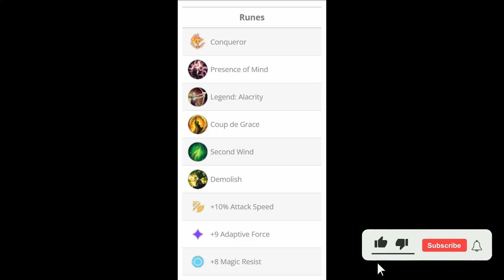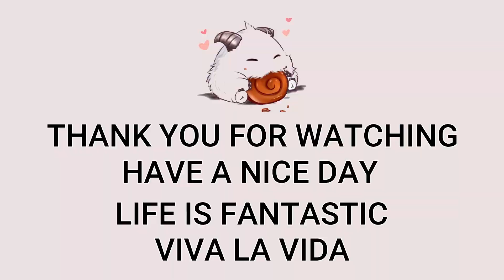DK ShowMaker Azir Mid VS Leblanc | KR Challenger